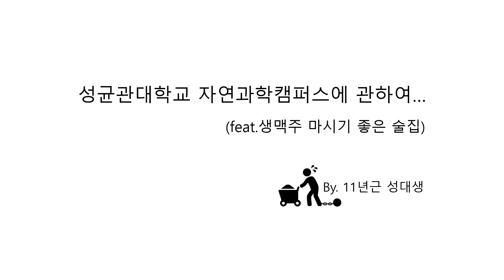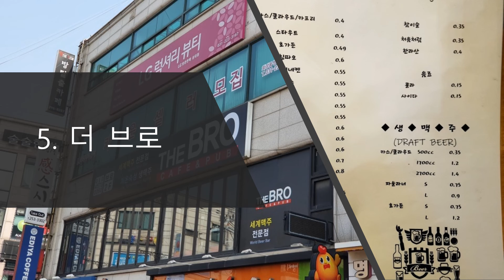성균관대 자연과학캠퍼스 생맥주 마시기 좋은 술집편